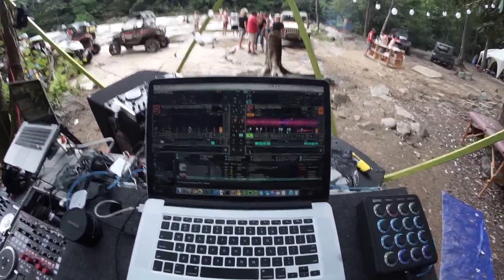Daytime DJ Booth @ Waterfall Party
A quick clip from the booth on Saturday afternoon